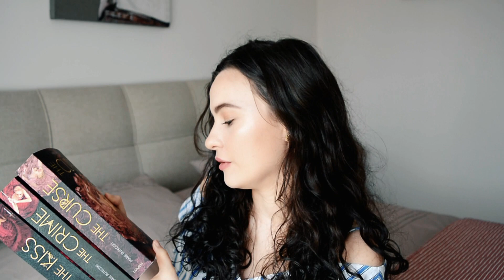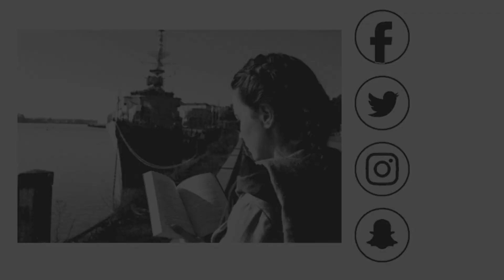Avis saga : The winner's - Marie Rutkoski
Si ce type de vidéo te plait, n'hésite pas à me le dire! J'en ferais d'autres avec grand plaisir :)

ps: merci de votre fidélité les coupins